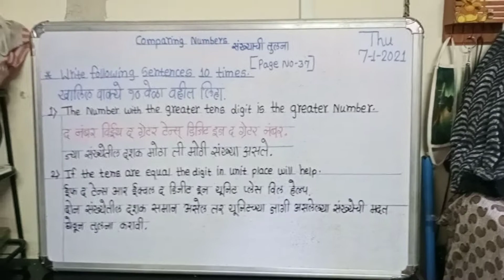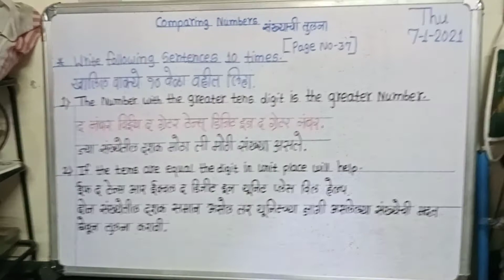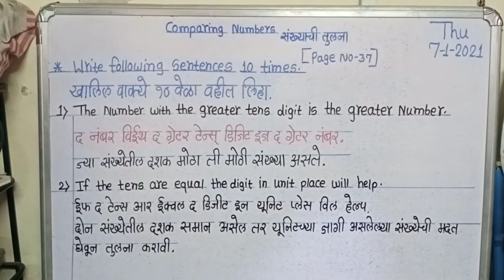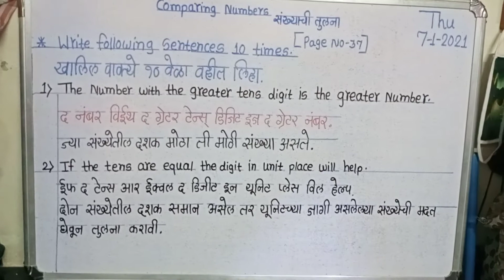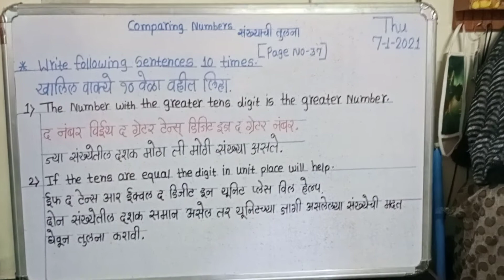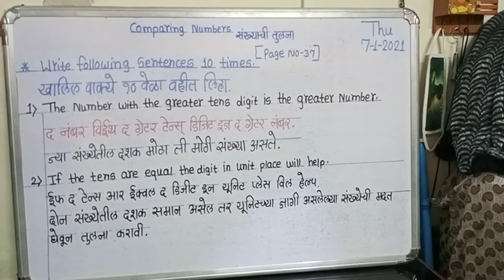JIJAMATA VIDYAMANDIR BARSHI std 2nd B MATHS page no 37 video no.3